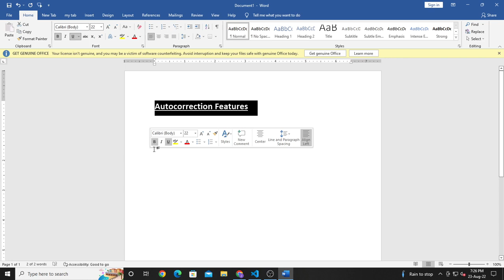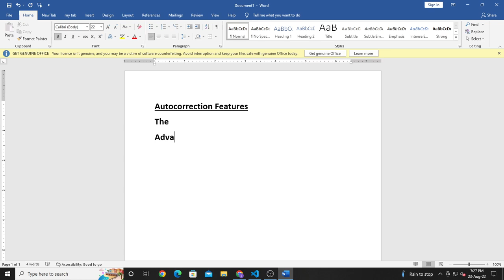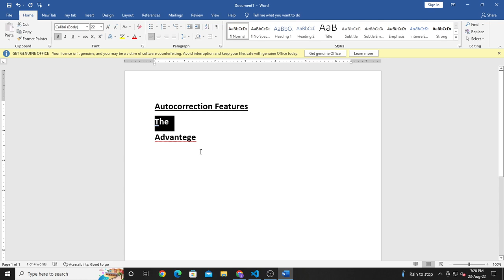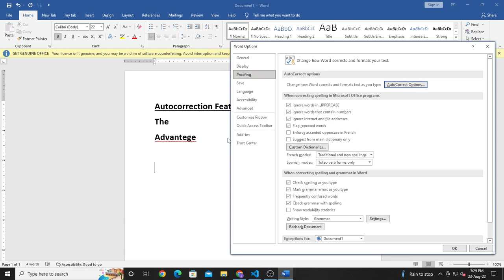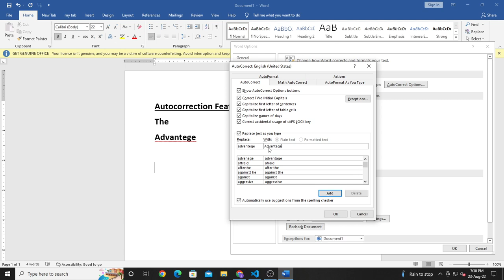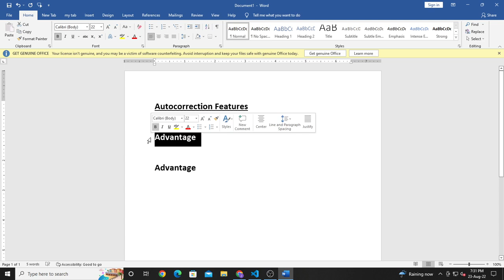Auto Correction In Microsoft Word - Digital It Tutorials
পরামর্শ পেতে কল করুন l
মোবাইল ঃ ০১৭৮২-৩১৩০১১
অফিস ঠিকানা
ডিজিটাল আইটি 67/বি, ADDL টাওয়ার (১ম তলা)
ধানমন্ডি -২৭, (ইবনে সিনা হাসপাতালের বিপরীতে)
শংকর বাস স্ট্যান্ড, ঢাকা ১২০৯